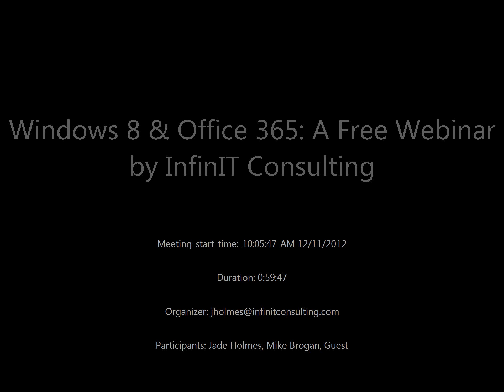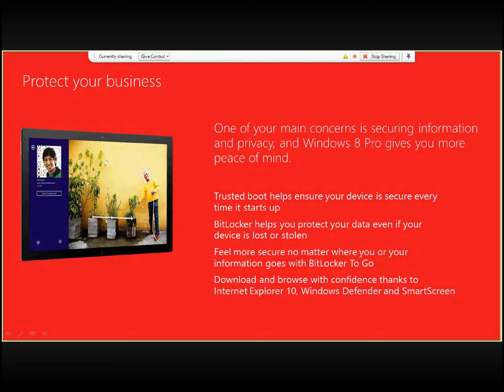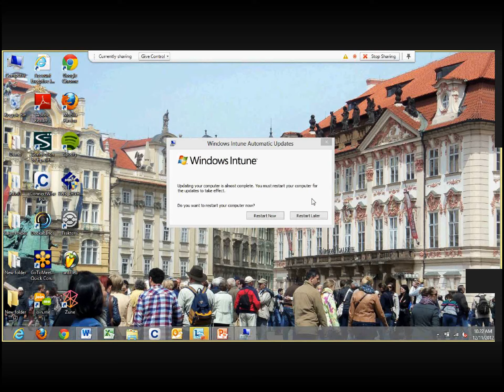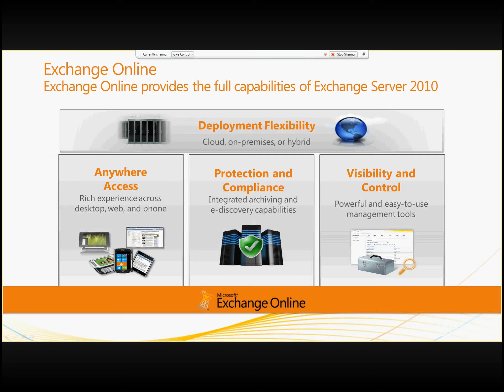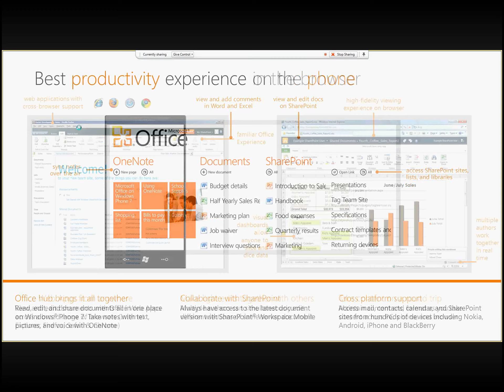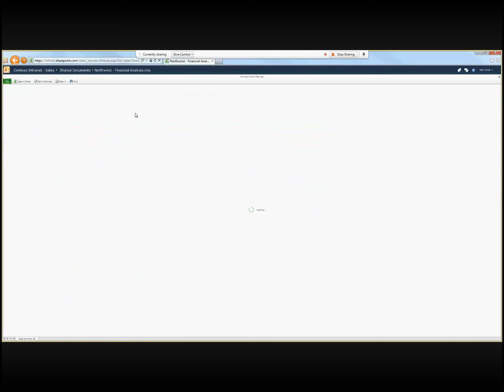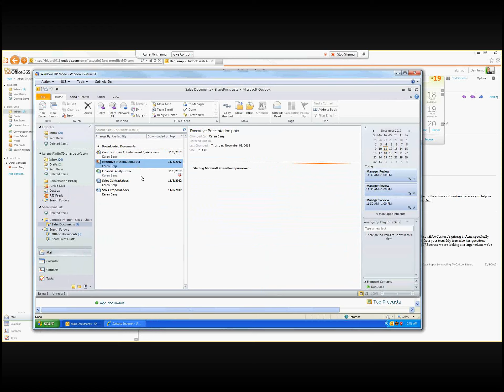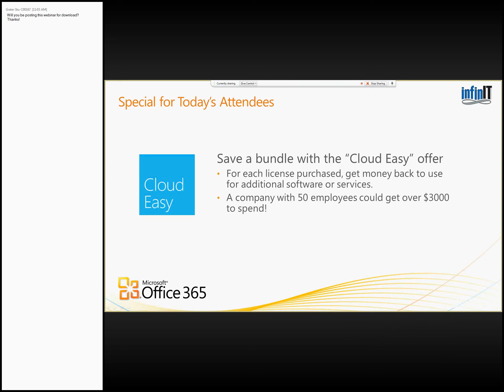Windows 8 & Office 365 Webinar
Learn about the benefits of Windows 8 and Office 365 in this informative online webinar.